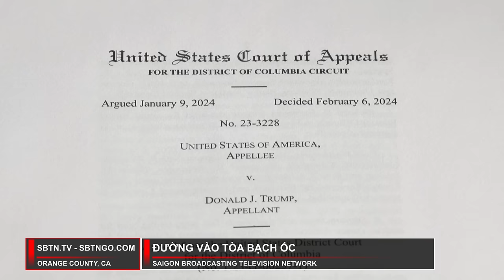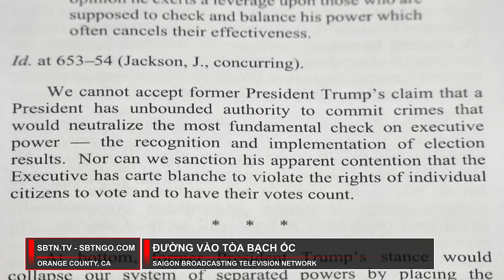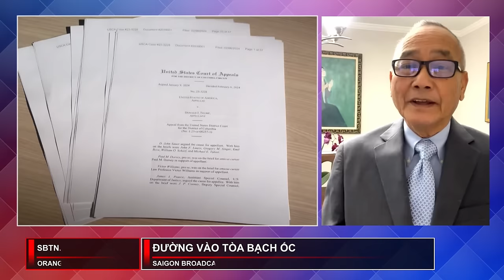Thay thế UCV tổng thống Joe Biden bằng cách nào? | Đường Vào Toà Bạch Ốc